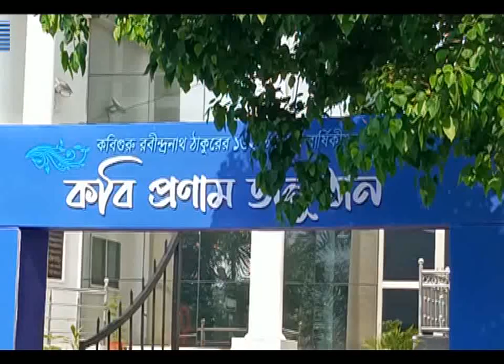বসে আঁকো প্রতিযোগিতা